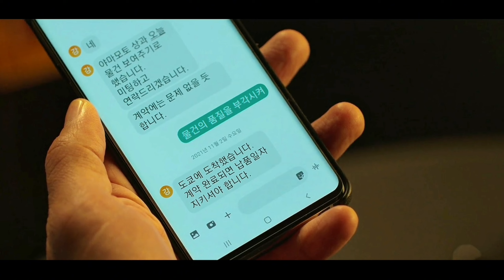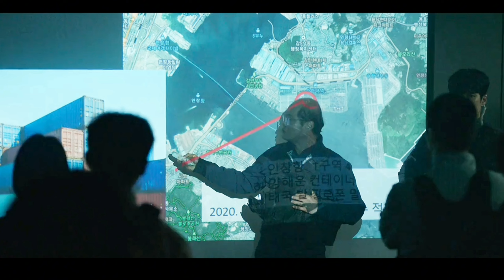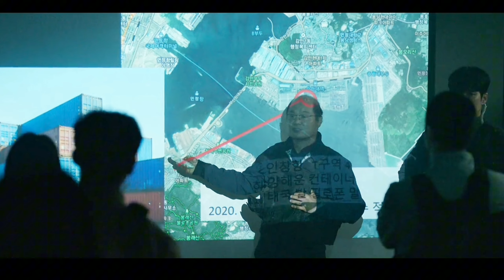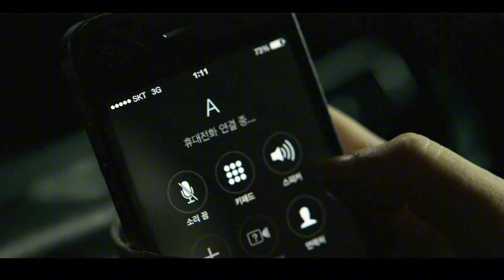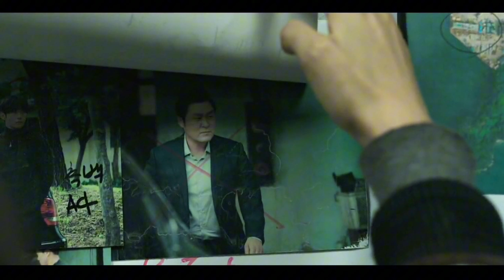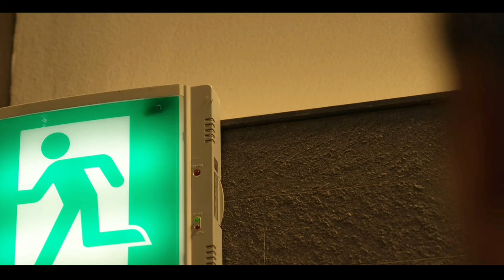Alur Cerita Film My Name Episode 03 - MANTAN BAWAHAN YANG MENJADI SAINGAN